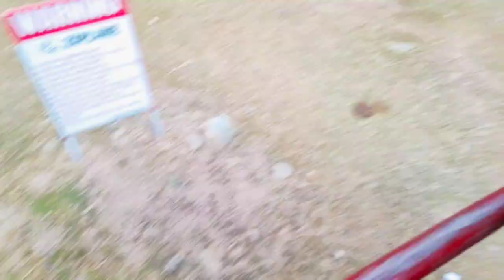हवा खराब हो गई 😂😂||साडू बोला तू मेरा साडू नही हो सकता 😯😯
Shoping करना हुआ और भी आसान 🛍️💼👜👖🧥.